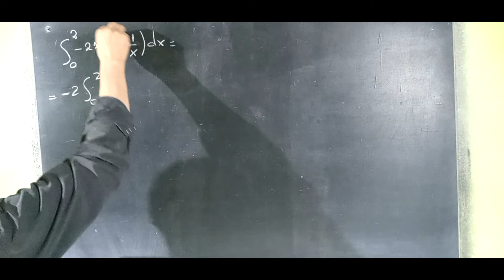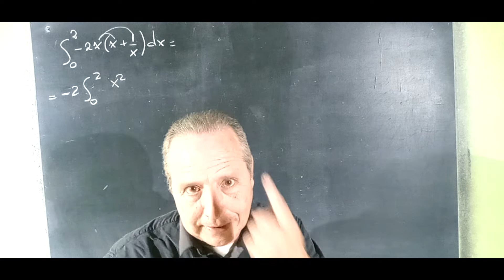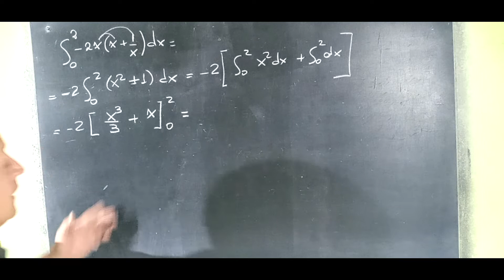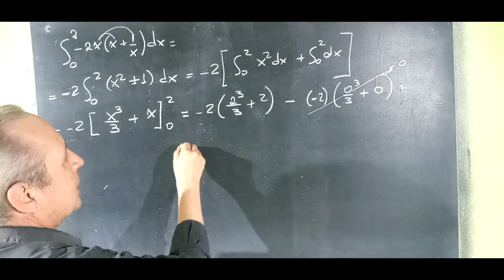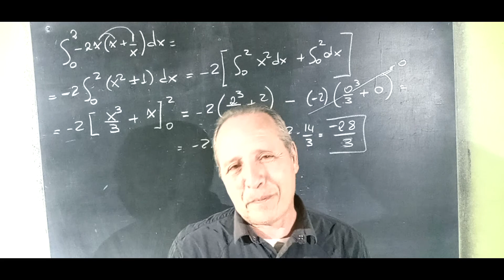Integrales Definidas Resueltas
Integrales Definidas@RicardoJara277